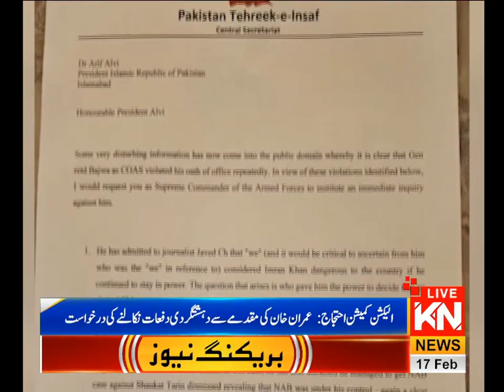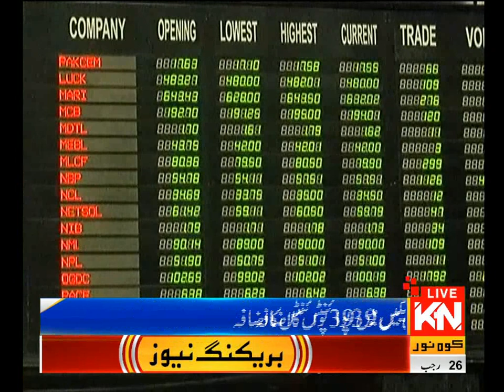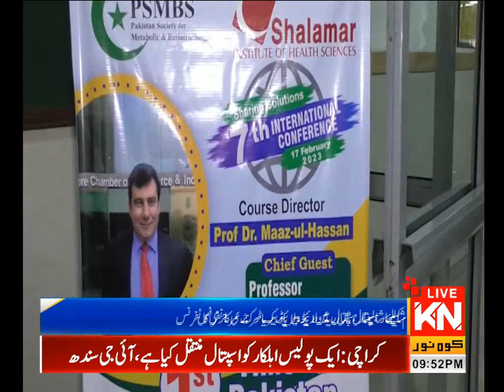09:00 PM Headline & News Bulletin | Kohenoor News Pakistan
09:00 PM Headline & News Bulletin | Kohenoor News Pakistan